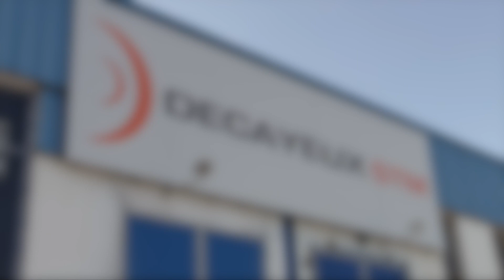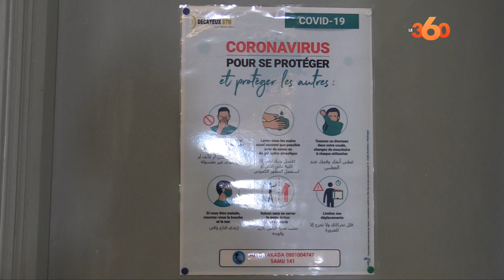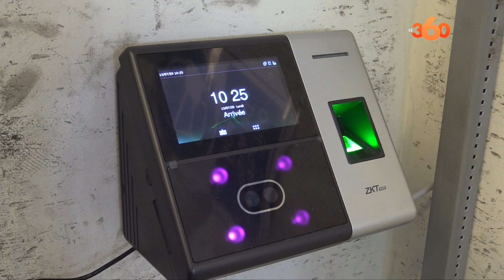هكذا يراقب مفتشو الشغل إلتزام المصانع بالتدابير الوقائية اللازمة